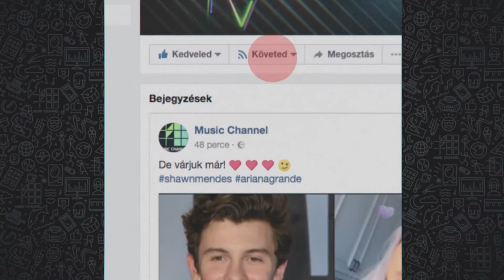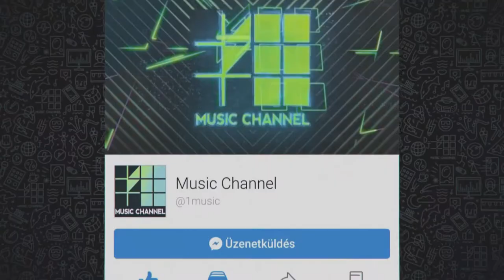Powerflo: egy igazi szupercsapat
"Szupergroup", ahogy szokták mondani. A Biohazard gitáros/énekese, Billy Graziadei, a Fear Factory ex-basszusgitárosa, Christian Olde Wolbers és a Cypress Hillből ismert Sen Dog idén egy Powerflo nevű csapatban zúzta szét a színpadot a Budapest Parkban.